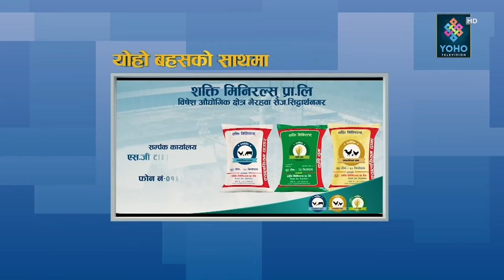असीमित प्रतिभाकी धनी, बाल सामाजिक अभियन्ता प्रेन्सा रेग्मी : मैले किन यो बाटो रोजे ? Prensa Regmi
🎤🎤YOHO BAHAS🎤🎤

GUEST: Prensa Regmi
HOST: Jibram Bhandari
EDIT: Mahesh Pandey, Bijay Sp, Suman Neupane, Shishir Gurung, Mohan Baraili
Producer: Laxmi Raj Bhandari
MCR : Amit Shrestha, Suman Chaudhary, Basanta Saud
Studio Camera Person : Rajesh Dhakal , Puran Subedi, Shri Shrestha
Camera Person : Sanjay Ghimire, DB Magar, Shirash Shrestha, Nishan Tamang
Graphics : Ranjan Neupane